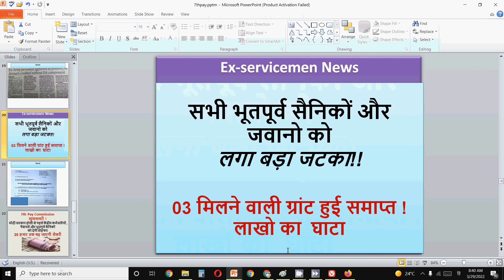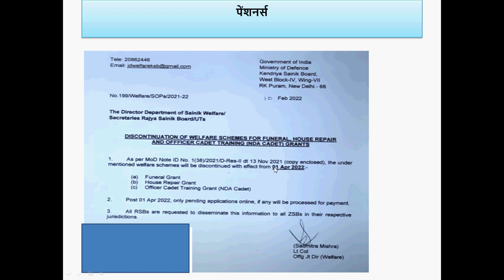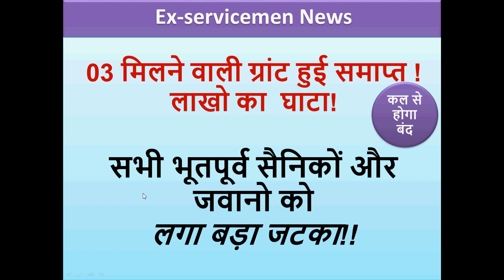सभी भूतपूर्व सैनिकों और जवानो को लगा बड़ा जटका! 03 मिलने वाली ग्रांट हुई समाप्त ! लाखो का घाटा!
In this video  for all ex-servicemen for latest order for closing 03 grant for all ex-servicemen

Sainik Welfare
Sainik samachar
JCOs ORs latest news today
ex serviceman

echs
ECHS temporary slip for 16 kb ECHS Card
16 kb ECHS smart card
ECHS bill